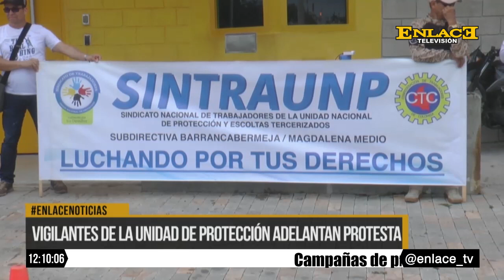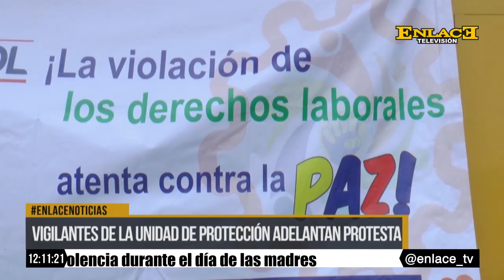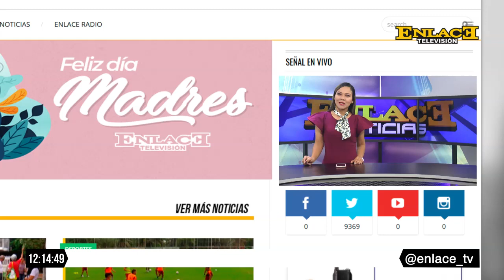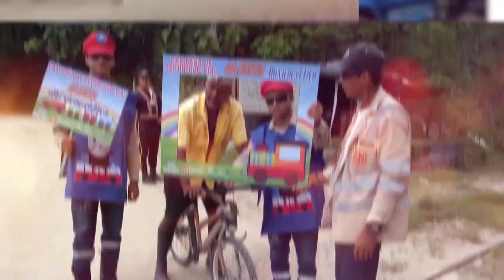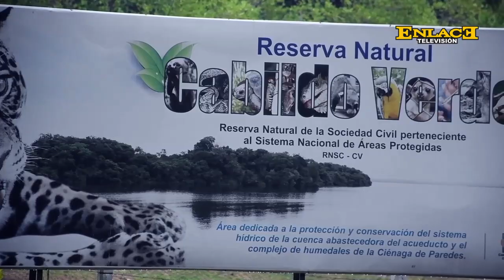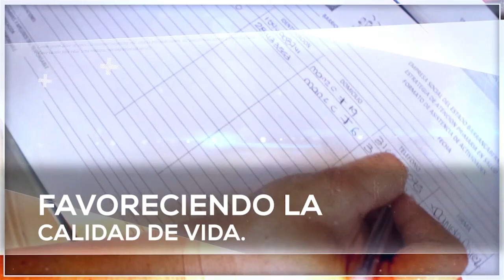ENLACE NOTICIAS EMISIÓN MEDIO DÍA 10 DE MAYO 2019